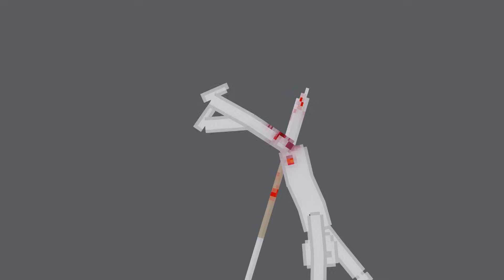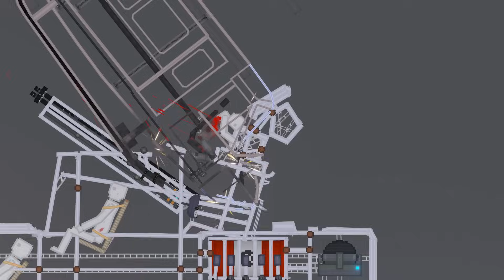People Fight Each Other in People Playground